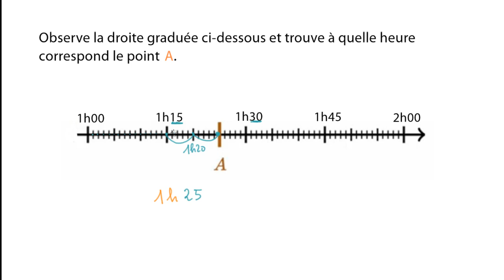Lire l'heure sur une droite graduée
On détermine l'heure voulue en utilisant la droite numérique graduée.